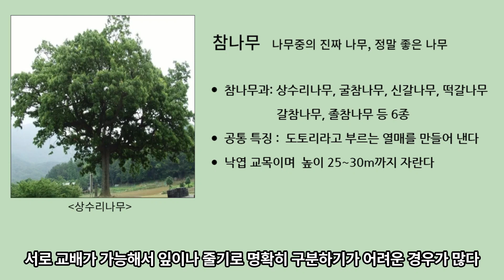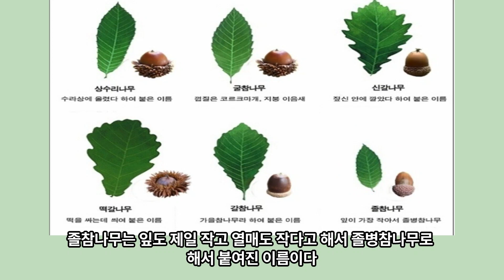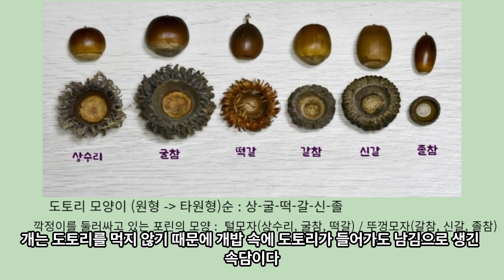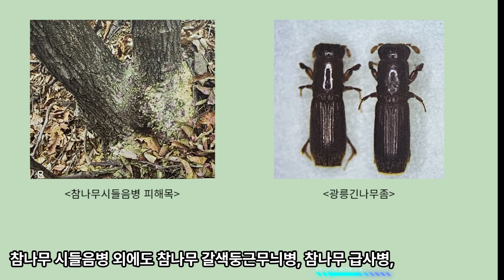38. 참나무 이야기